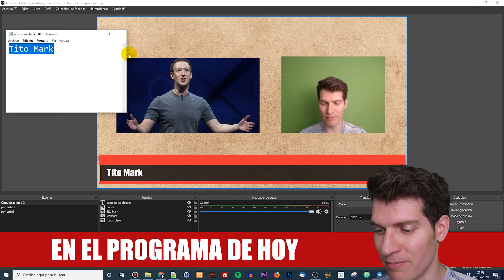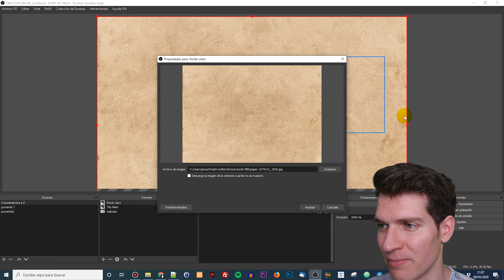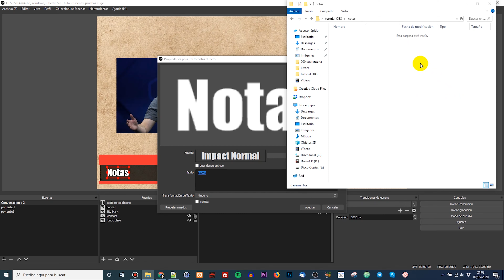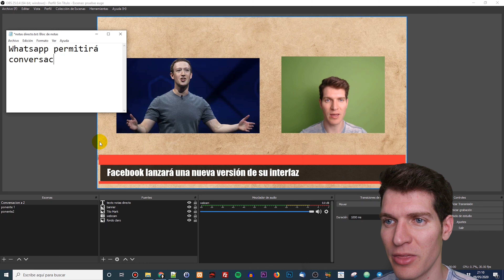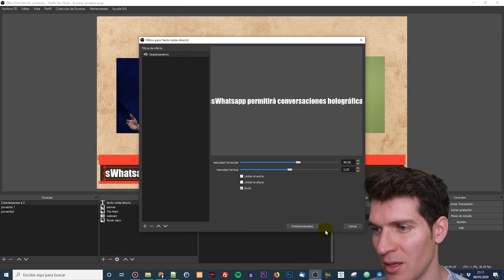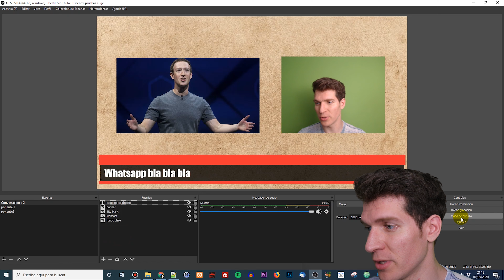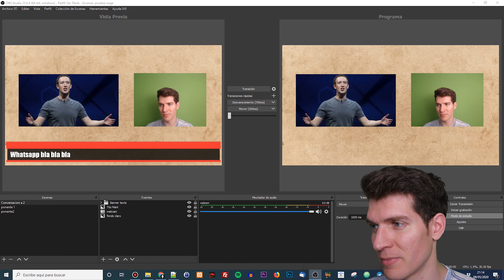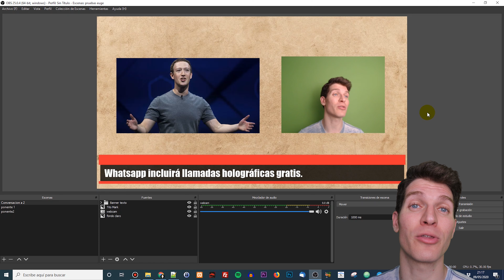🔴 OBS: Cómo poner Textos en movimiento dinámicos en tus directos (paso a paso)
¿Quieres poner cartelas y textos dinámicos durante tus directos con OBS? En este vídeo te explico, paso a paso cómo lograrlo.

¿QUIERES APRENDER MÁS? MIRA MI PLAYLIST DEL "CURSO PARA YOUTUBERS" CON MÁS DE 100 TUTORIALES QUE TE ENCANTARÁN ***

DESCARGAR E INSTALAR OBS STUDIO
🎞️ Descarga aquí Gratis OBS Studio

*** COMENTARIOS ***
Si tenéis cualquier duda o estáis interesados en que haga un nuevo vídeo con más consejos y trucos de este tipo no dudéis en dejarme un comentario aquí abajo

Yo estaré encantado de contestaros lo antes posible ;-)